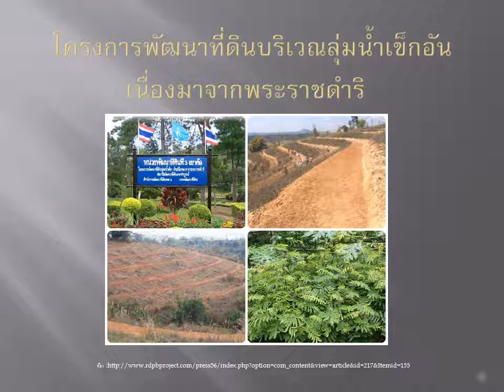รัชกาลที่๙ โครงการพัฒนาที่ดินบริเวณลุ่มน้ำเข็กอันเนื่องมาจากพระราชดำริ